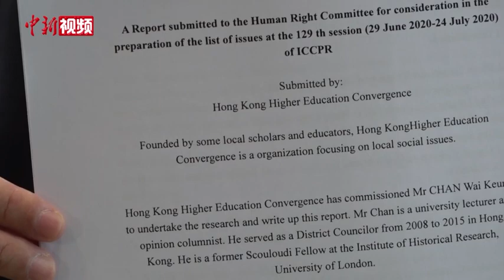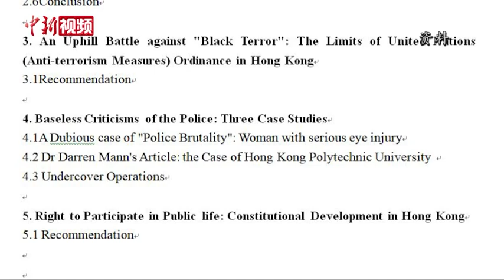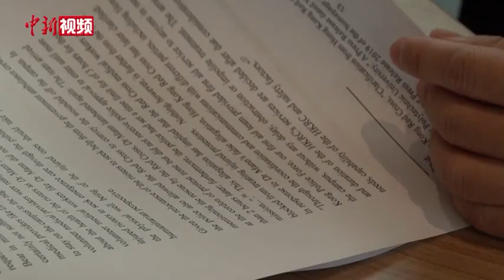香港学者向联合国提交报告揭黑暴真相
香港理工大学专业及持续教育学院讲师陈伟强，近日向联合国提交一份英文报告，揭露修例风波期间香港暴乱真相。在联合国6月进行“公民与政治权利国际公约”会议前，陈伟强接受记者专访时称西方社会对香港修例风波看法偏颇，期望报告能平衡国际舆论话语权，发表多元声音，让国际看见“黑色恐怖主义”真相。